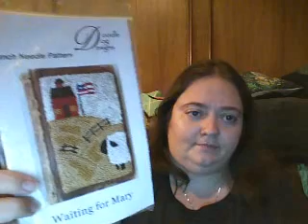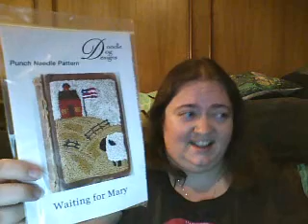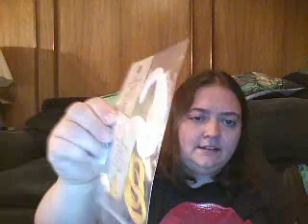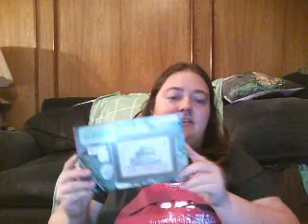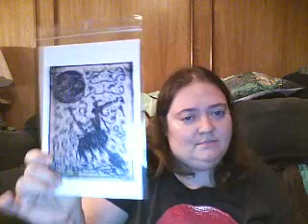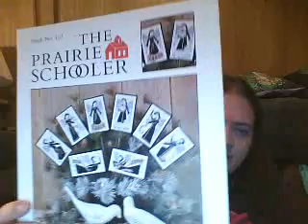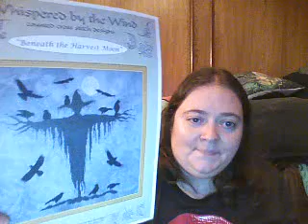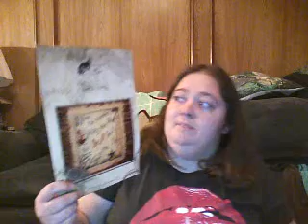Annie's gone Rogue!!!!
Shout-Outs